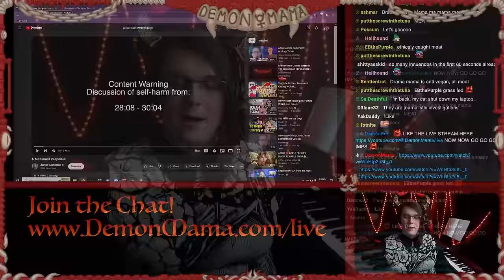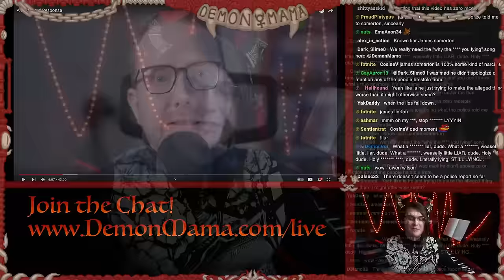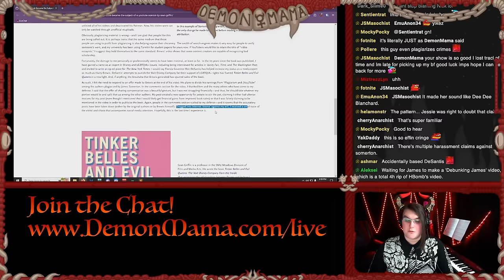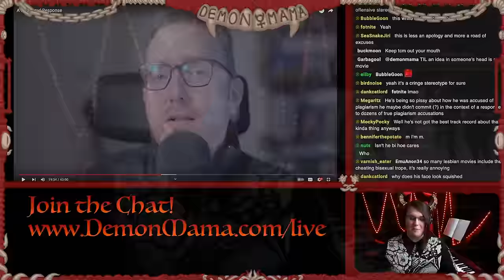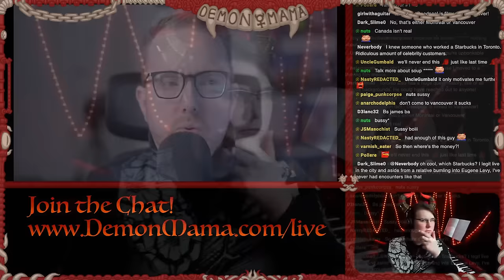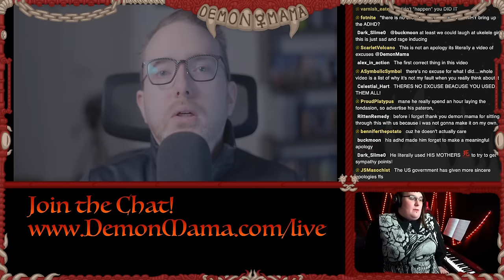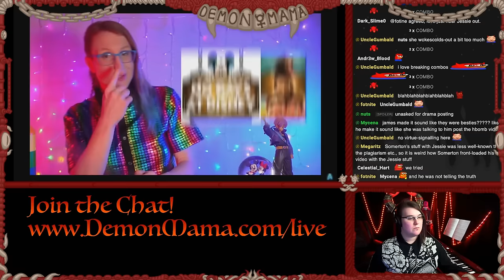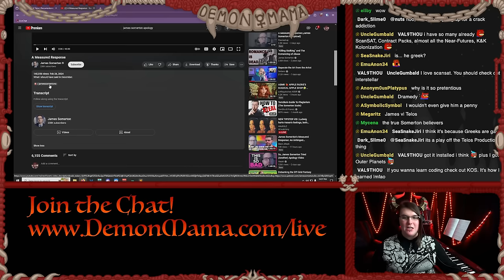James Somerton Wants to Take Your Money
James Somerton returns to us with an even worse, even less substantial "apology." This time with twice as much shame, and twice as much blame shifting. This time, he finds a way to convince himself that asking for MORE MONEY is somehow the right path.  Mama gets HEATED at this dishonesty.

Feat. @jamesoftelos